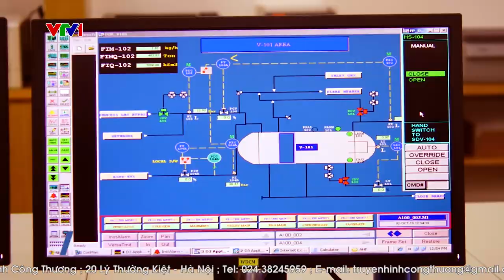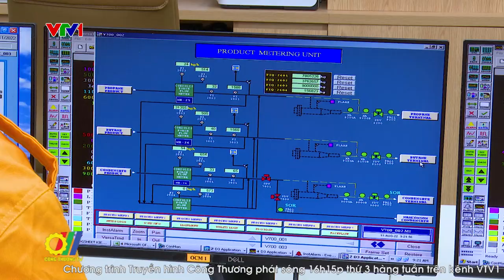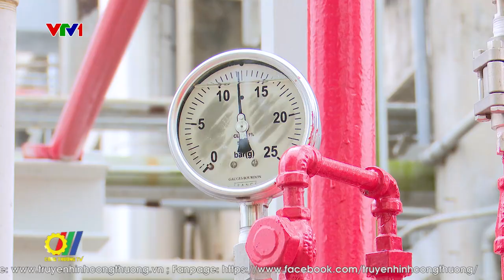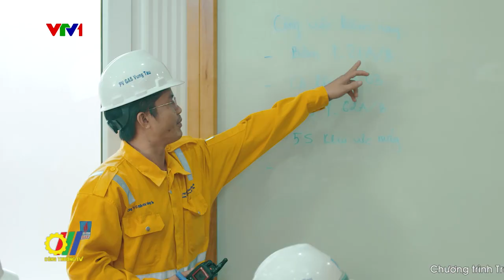Nỗ lực hiện thực hóa mục tiêu nhiệt điện khí LNG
Ở nước ta, việc nhập khẩu LNG được xem là giải pháp quan trọng để bảo đảm an ninh năng lượng quốc gia. Nghị quyết số 55/NQ-TW của Bộ Chính trị ngày 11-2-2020 về định hướng chiến lược phát triển năng lượng quốc gia của Việt Nam đến năm 2030, tầm nhìn đến năm 2045 đã khẳng định “Ưu tiên đầu tư hạ tầng kỹ thuật phục vụ nhập khẩu và tiêu thụ LNG” đồng thời “Chú trọng phát triển nhanh nhiệt điện khí sử dụng LNG, đưa điện khí dần trở thành nguồn cung cấp điện năng quan trọng, hỗ trợ cho điều tiết hệ thống...